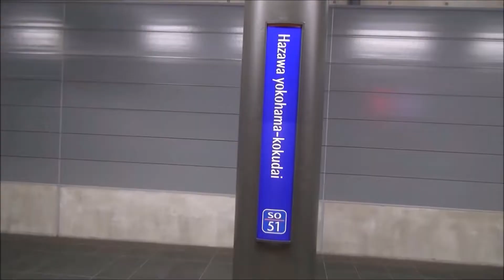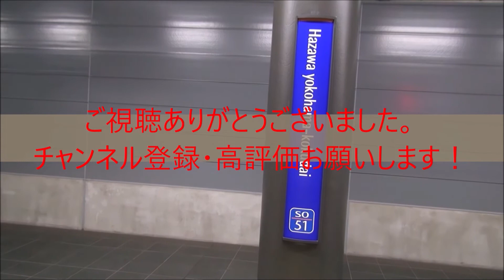りんかい線70-000形Z2編成 恵比寿駅到着②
恵比寿駅にて
87運用　各駅停車（通勤快速）新木場行き
この動画はPV素材の為最後が雑ですがご了承ください